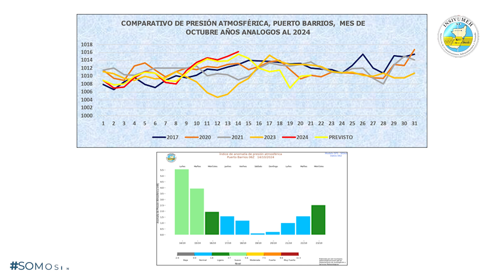CONDICIONES DEL TIEMPO PARA HOY LUNES 14 DE OCTUBRE DE 2024